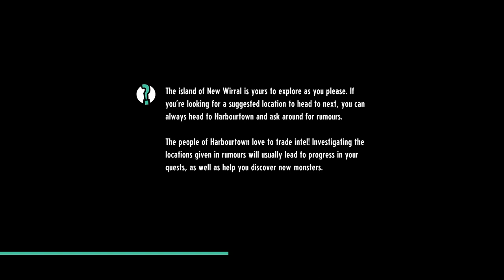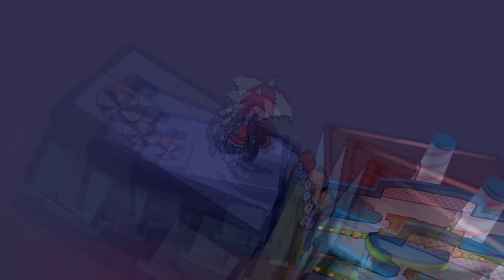Dialing Into Cassette Beasts Pier of The Unknown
Playing Cassette Beasts newest DLC!